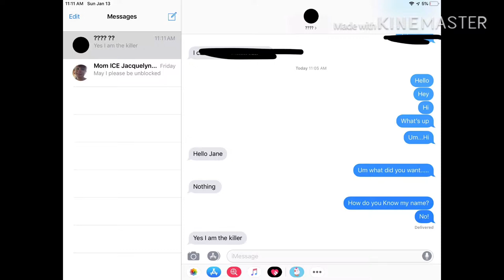Deck of cards mini movie |Gacha Juli |Read the description box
Hey yeah like I said,sorry this was an I thing I made